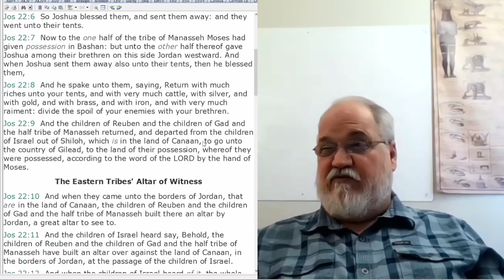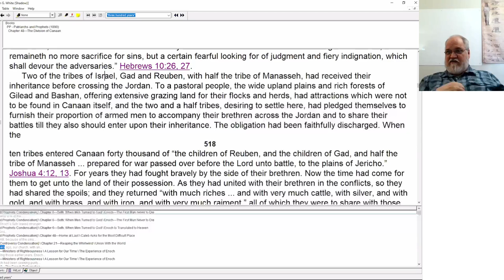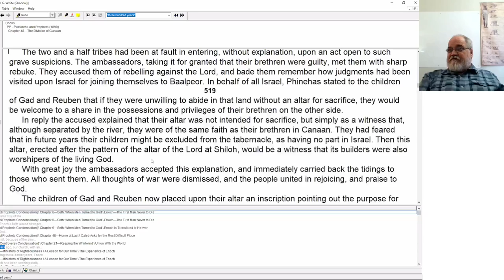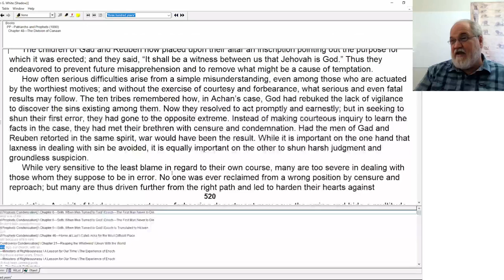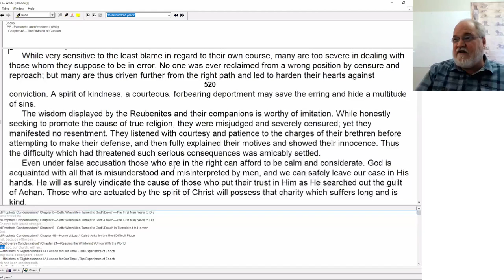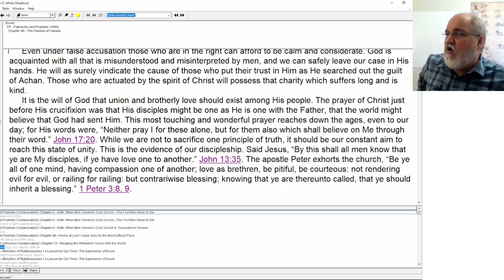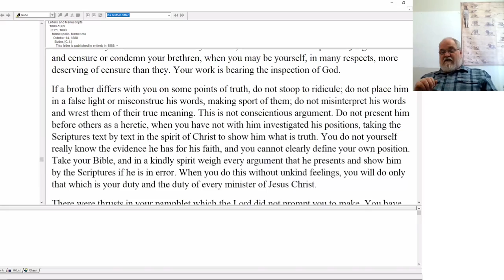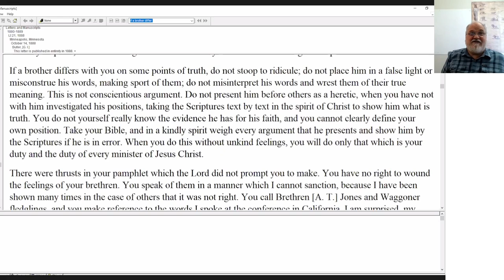2022 04 30 Joshua 22, Patriarchs and Prophets 48 - Theodore Turner